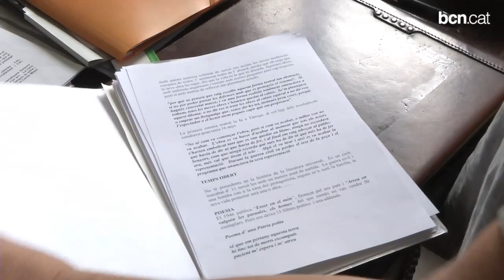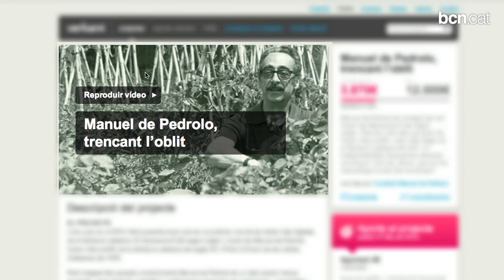Recuperar el llegat de Manuel de Pedrolo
Durant quaranta dies, fins a finals de juliol, s'impulsa la campanya de micromecenatge que recapta 12.000 euros per produir el documental "Manuel de Pedrolo, trencant l'oblit". S'estrenarà l'any que ve coincidint amb el quarantè aniversari de la publicació del "Mecanoscrit del segon origen".